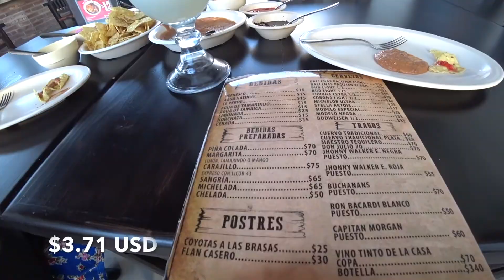Our FIRST impressions of CIUDAD OBREGON, MEXICO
We're two Americans traveling in Mexico. We weren't sure what to expect when we drove to Ciudad Obregón.

Although we had a minor hiccup when we got pulled over by a State Police officer on the way in, we really enjoyed our visit to the city. In this video, we talk about food costs in Ciudad Obregon, the safety of the neighborhood of our Airbnb in Ciudad Obregon, and how walkable it is. Hint, hint: It's within walking distance to lots of restaurants and a big, beautiful lake. Our hosts have been generous and hospitable. (We'll post a tour of our Airbnb later today.) Overall, we'd really recommend visiting Ciudad Obregon if you have the chance.